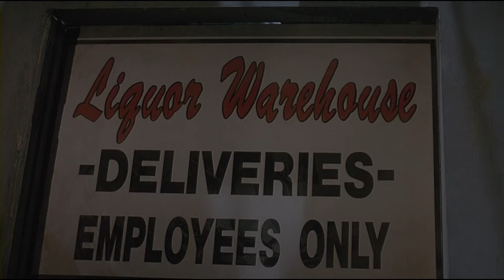The Stoned Age (1994) Ox 45 Beer Raid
The Stoned Age (1994)